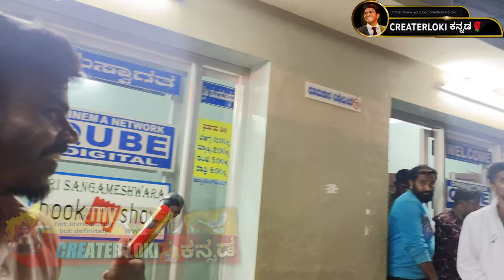DASARA PUBLICTALK | DASARA MOVIEREVIEW | DASARA REVIEW | DASARA MOVIERATING | NANI KEERTHY SURESH